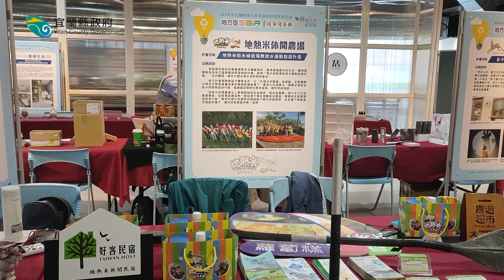112年宜蘭縣地方型SBIR地熱米休閒農場 地熱米勁水綠能環教微水運動旅遊計畫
112年宜蘭縣地方型SBIR地熱米休閒農場 地熱米勁水綠能環教微水運動旅遊計畫